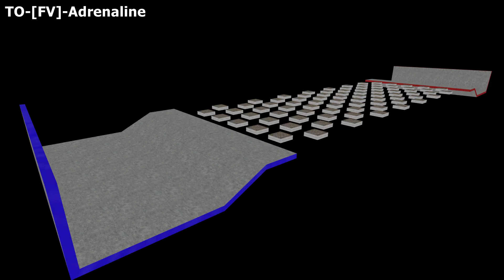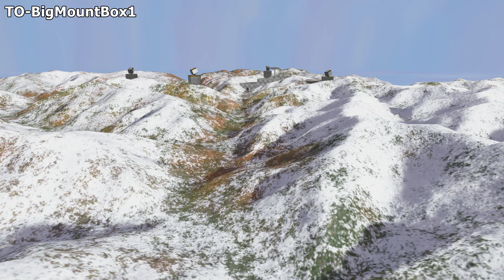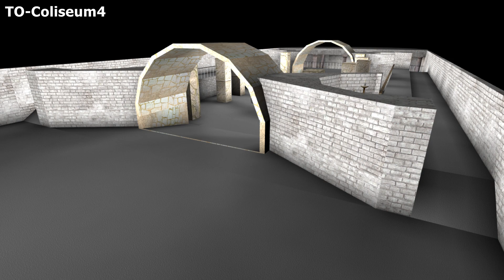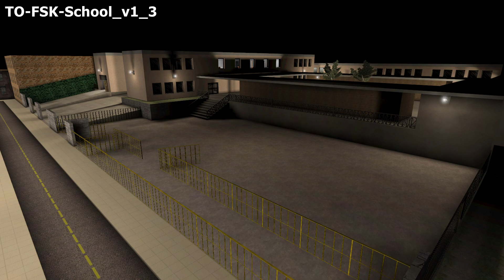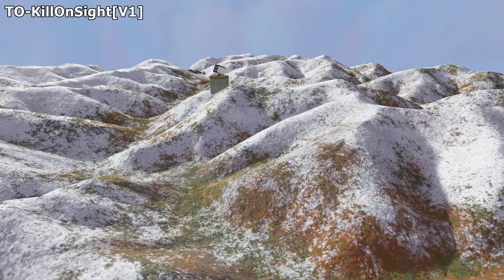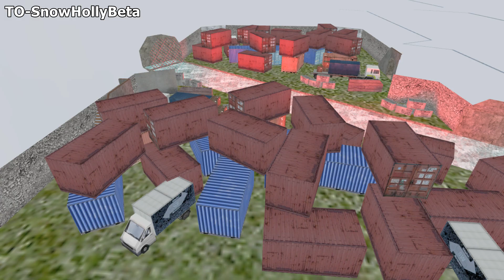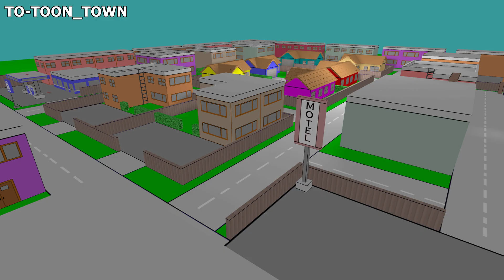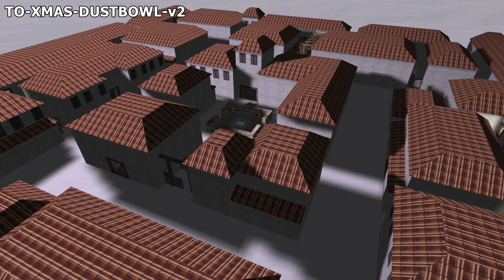Tactical Ops AoT - All Custom Maps Slideshow (3000+)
► TIMESTAMPS
00:00 - Misc
23:22 - 0
30:50 - A
39:05 - B
48:07 - C
56:17 - D
1:05:37 - E
1:07:16 - F
1:11:15 - G
1:13:37 - H
1:17:02 - I
1:19:30 - J
1:21:04 - K
1:22:41 - L
1:24:34 - M
1:29:31 - N
1:31:34 - O
1:33:44 - P
1:39:35 - Q
1:39:41 - R
1:44:30 - S
2:00:27 - T
2:08:31 - U
2:12:01 - V
2:13:12 - W
2:16:56 - X
2:18:50 - Y
2:19:00 - Z